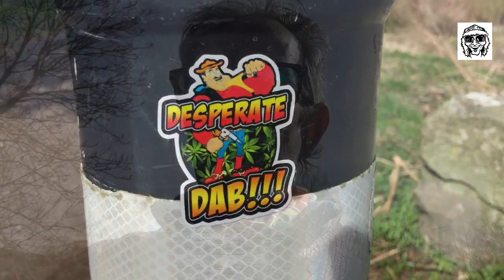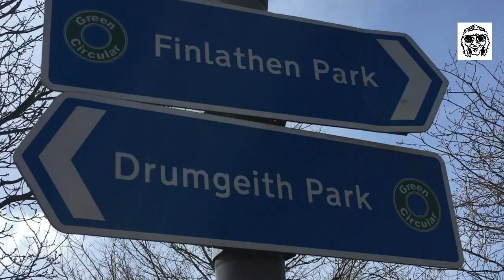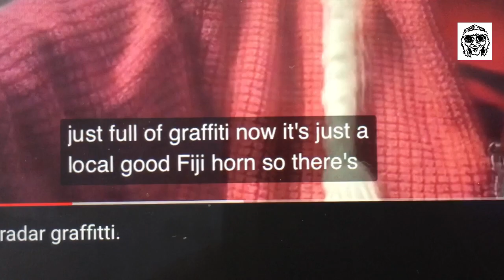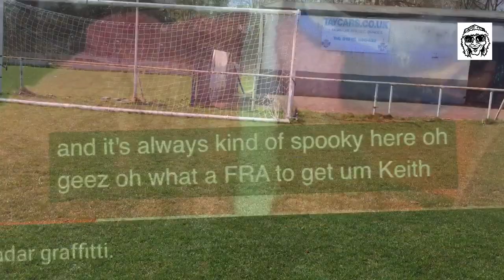Dundee micro stroll: Dighty wildlife.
A micro stroll along the Dighty. Loads of wildlife.